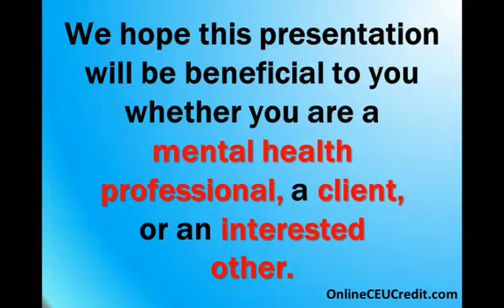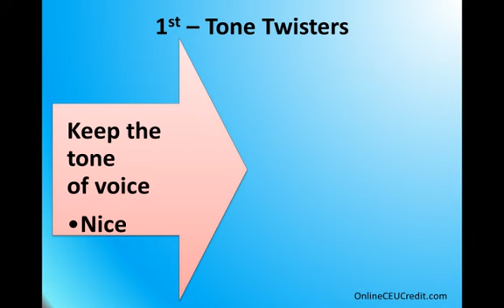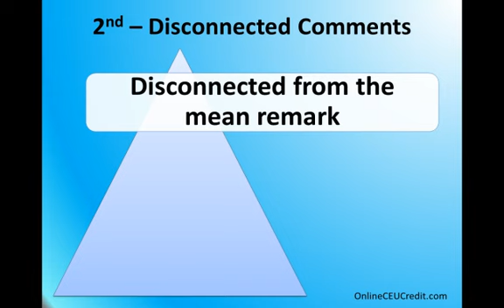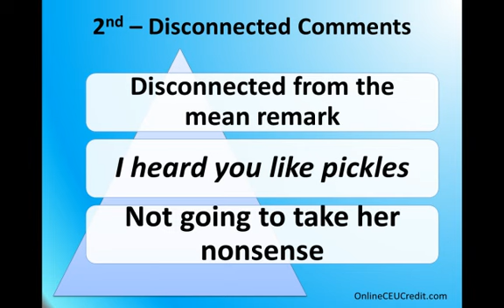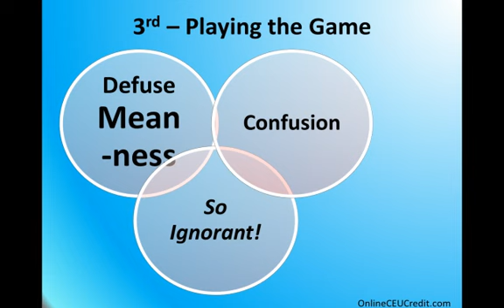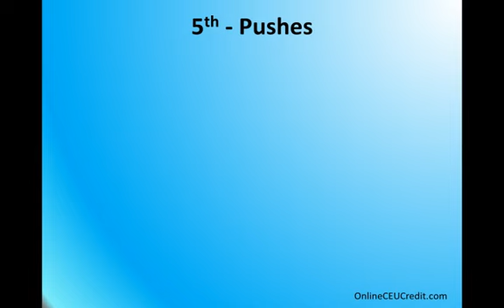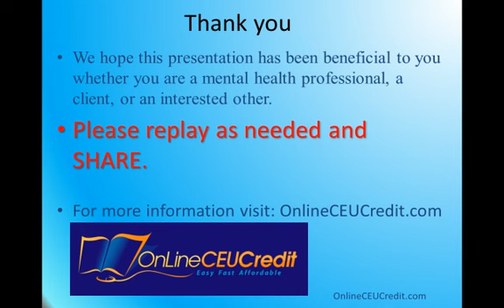Bullying - Online CEUs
OnlineCEUcredit.com
“Bullying: Technique for Dealing with Taunting, Teasing, and Tormenting”, “Track 7 Techniques to Deal with Verbal Bullying” -TTT

Techniques to Deal With Verbal Bullying is an excerpt from the Online Continuing Education Course intended for Social Worker CEUs, Psychologist CEUs, Psychology CEUs, Counselor CEUs, MFT CEUs

This video is part of the track “Bullying: Technique for Dealing with Taunting, Teasing, and Tormenting”, “Track 7 Techniques to Deal with Verbal Bullying”. This continuing education course is designed to give CE hours for licensure renewal for psychologists, social workers, MFTs, and counselors.
The following are five advanced techniques that can help students deal with verbal bullying. Brandy, age 12, was being bullied by another girl in her class Stephanie. At our last session, Brandy told me “all the adults I talk to like my mom and my teachers tell me to just ignore bullies. I have used other techniques like asking questions which have helped but should I just ignore Stephanie?” I told Brandy that while most of the time ignoring bullies is a good idea, “some bullies see ignoring as hurt silence which may not stop them from bullying. If this happens with Stephanie, here are some techniques you can use.”
Technique #1: Tone Twisters
With the Tone Twister technique, I encourage clients to use the same tone as the bully but say something nice. I explained to Brandy, “if Stephanie says something like ‘you can just go to hell” you can respond by saying something like ‘you can just go to Disney World’ in the same tone that Stephanie used. This will probably confuse Stephanie. It is also helpful because by using Stephanie’s tone you can get out some of your anger while catching Stephanie off guard.”
Technique #2: Disconnected Comments
The Disconnected Comments technique is similar to the Tone Twister technique in the sense that you use the same tone as the bully. Instead of saying a nice comment in the bully’s tone, you can say something completely unrelated to the bully’s mean remark. When practicing this technique I asked Brandy to give me an example of a mean comment Stephanie made. Brandy responded “Stephanie is always trying to spread ugly rumors about me like ‘everyone says you fool around with all the boys in our class’.” I told Brandy “you can respond by saying something like ‘well, I heard that you like pickles on your hamburgers’.” Brandy asked me if saying silly comments would make Stephanie want to make fun of me more. I explained “she might call you weird or give you a funny look but by using the Disconnected Comments technique you are showing Stephanie that you are not taking her nonsense or nastiness seriously.”
This information is intended to give continuing education information to social workers, MFTs, counselors, and psychologists.
Technique #3: Playing the Game
To explain this next technique to Brandy, I asked her to tell me an insult that Stephanie commonly throws at her. Brandy said, “Since I don’t watch a lot of TV, I don’t know what is ‘cool’ so Stephanie often shouts at me ‘you’re so ignorant! What’s wrong with you?’ which is really hurtful.” As I played the role of Brandy in the situation I gave Brandy a confused look as said “What do you mean by ignorant?”. By doing this, Brandy is pushing some of Stephanie’s unkindness aside and communicates to Stephanie that she can handle whatever Stephanie calls her.
Technique #4: Blocks
With the block technique, bullied clients can use certain words that can discourage bullies from continuing the conversation. I explained to Brandy, “by using the word try, you can block Stephanie from continuing her insults. For example, you can say to Stephanie ‘you can try to keep bothering me’.”
Technique #5: Pushes
Much like the Block technique, when using the Push technique clients can use the word “dare” to push people to change their behavior. I explained to Brandy “They next time Stephanie insults you, you can tell her “I dare you to be nice to me’. It probably won’t make Stephanie be kind to you but by using the Block and Push technique together it will confuse Stephanie enough to distract her from being mean to you.”
This video and information is part of the continuing education course “Bullying: Technique for Dealing with Taunting, Teasing, and Tormenting”, “Track 7 Techniques to Deal with Verbal Bullying”. The course is designed for counselors, MFTs, psychologists, and social workers.